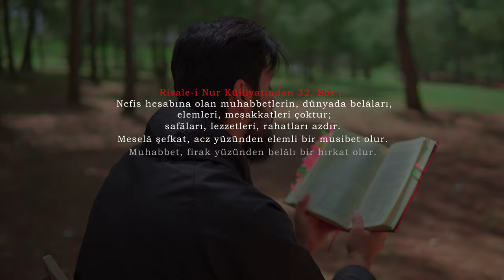RUH YORGUNLUĞU NASIL GEÇER - MOTİVASYON VİDEOSU | RIDVAN GÖÇER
RUH YORGUNLUĞU NASIL GEÇER - MOTİVASYON VİDEOSU
İyi Seyierler.

Ruhundaki her bir duygunda hadsiz arzuların, maksadın varsa, onları düşünüp muzdarib olma. Onlar bu dünyaya sığışmaz.
Onların yerleri başka diyardır ve onları veren de başkadır."
| Bediüzzaman Said Nursi

🔔 BİLDİRİMLERİ AÇIN 🔔

En Çok Sevilen Diğer Vidiolarımız;

“Dünyanın cenneti,
sevilip önemsendiğin yerdir.”
Ailemize hoş geldin :)